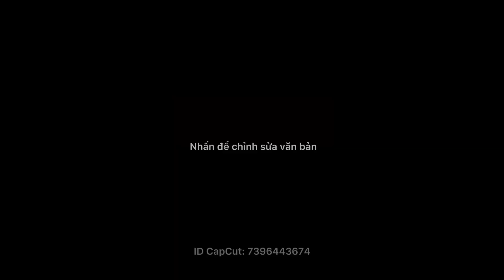Ngày 5/11 phần 1 ... (zalo) . Máy khoan , máy vít , máy cưa